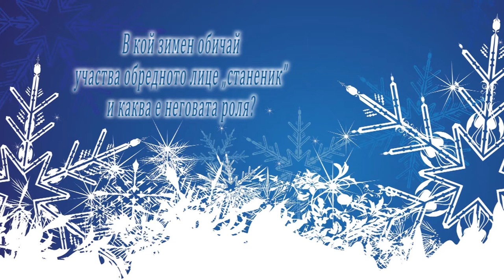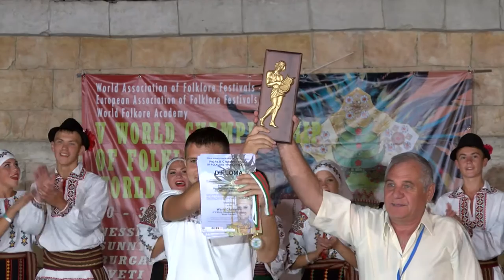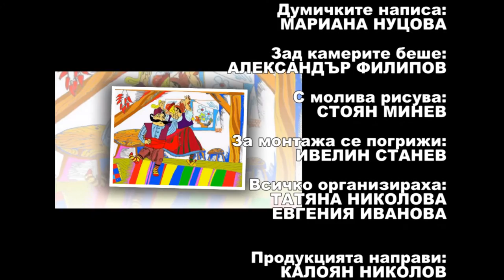IZVORCHE November2015 705 HD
1. „Росни ми, росни“ - Златимира Стефанова - с. Туркинча, общ. Дряново
2. „Ой, шопе” - ФТС „Хубавенка“ към НЧ „Светлина“ - с. Хубавене, общ. Роман
3. „Девойко мъри хубава“ - Кристина Колева - гр. Пловдив
4. “Традиционни танци от Латвия“ – ТС “Pastalnieki” към Дом на културата  - гр. Йекабпилс, Латвия

1. "Rosni mi, rosni" - Zlatimira Stefanova - Village of Turkincha, Dryanovo- Bulgaria
 2. "Oi, shope" - Folklore dance ensemble "Hubavenka" at the "Svetlina" Community Center - Hubavene village, Romance- Bulgaria
 3. "Devoiko muri hubava" - Kristina Koleva - Plovdiv- Bulgaria
 4. "Traditsionni tantsi ot Latvia" - Pastalnieki Dance group at the House of Culture - Yekabilli, Latvia